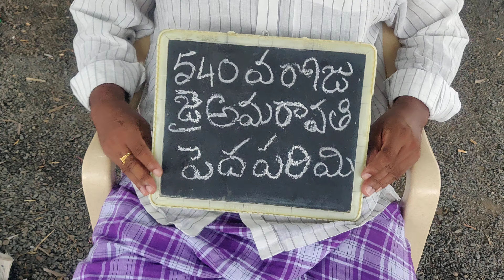540వరోజు జై అమరావతి పెదపరిమి దీక్షా శిబిరం🇮🇳🇮🇳🇮🇳🇮🇳🙏🙏🙏🙏🙏